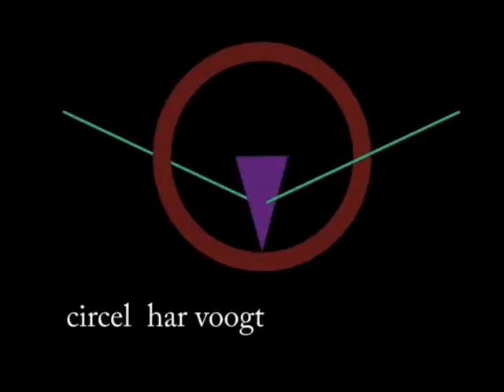circel 001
Kinetic Art